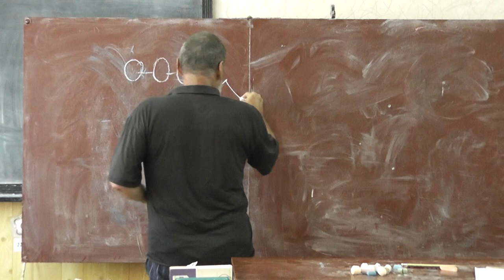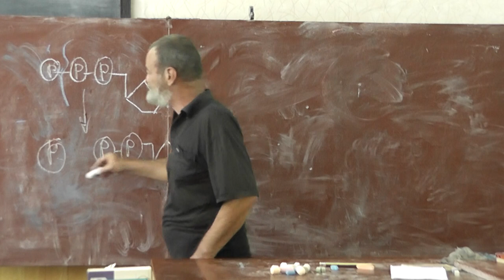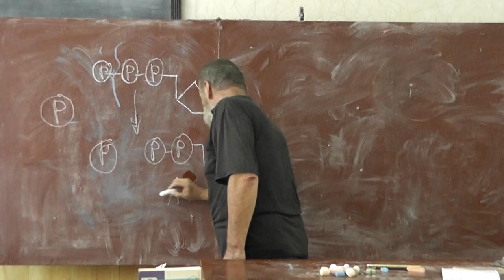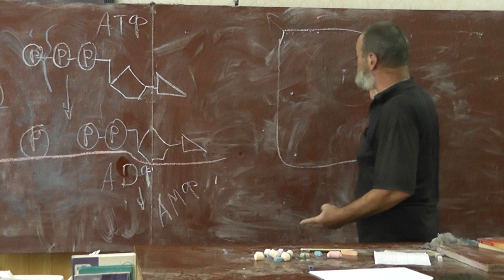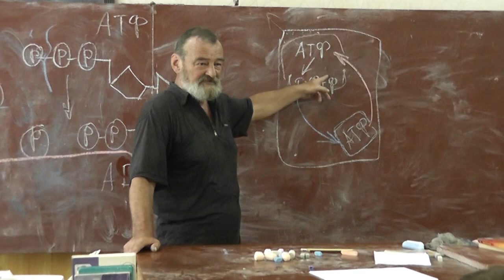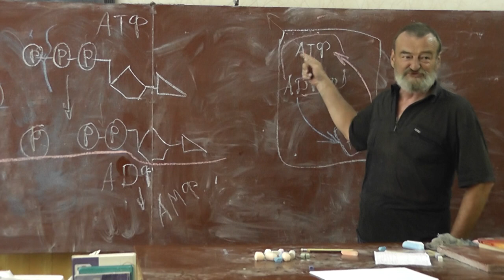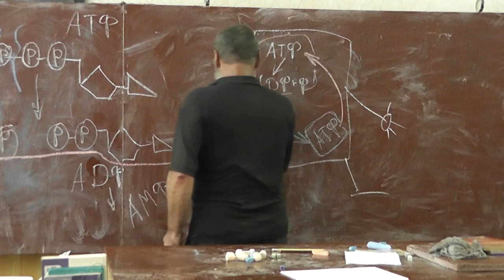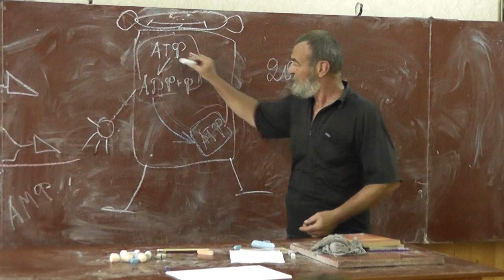67 АТФ и АДФ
Повторение: АТФ, гидролиз, АДФ. Человек синтезирует около 100 килограммов АТФ в сутки.